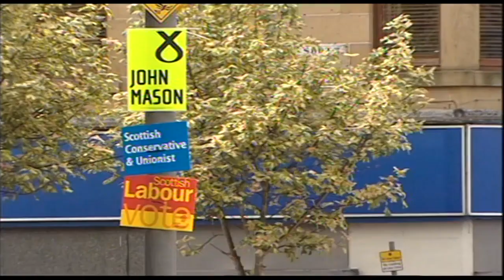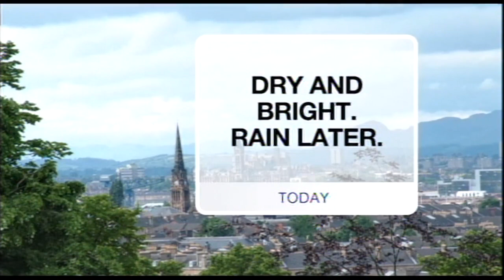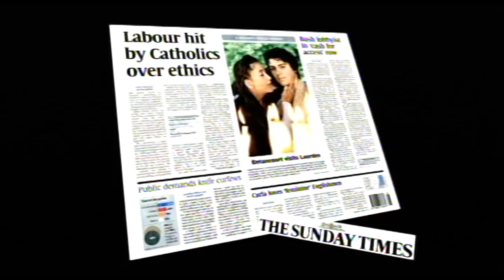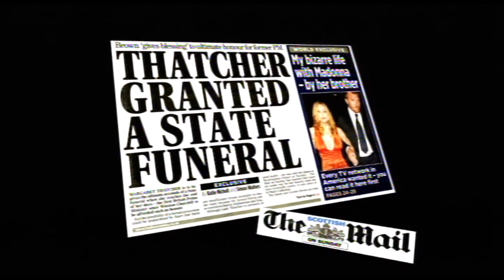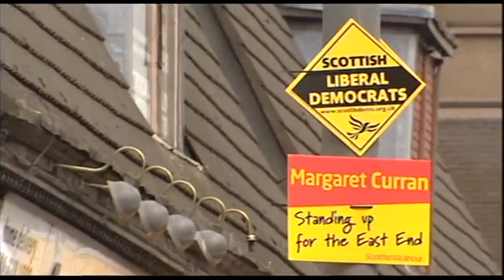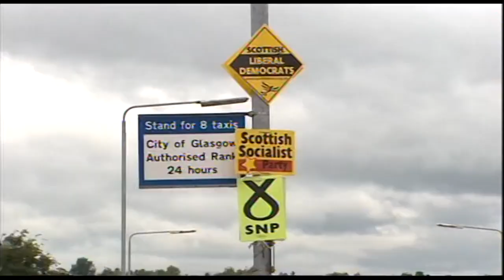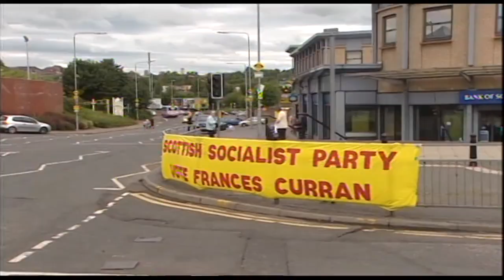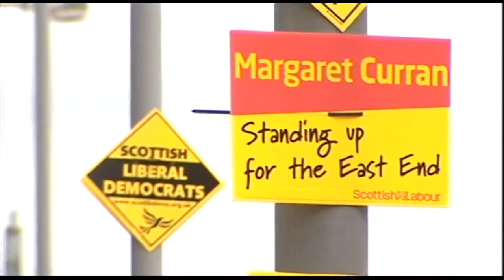Politcs Show Scotland: Glasgow East Debate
On 13 July 2008, Politics Show Scotland was devoted to a debate between the main candidates in the Glasgow East byelection. Margaret Curran, for Scottish Labour, and John Mason of the Scottish National Party are joined by Ian Robertson (Liberal Democrat) and Davena Rankin (Conservative). At the end some of the other candidates in the byelection are included (Eileen Duke of the Scottish Green Party, Tricia McLeish of Solidarity, Frances Curran of the Scottish Socialist Party). Gary Robertson hosts.

The section is presented by Rob Matheson and preceded by a report on the campaign from Catriona Renton.